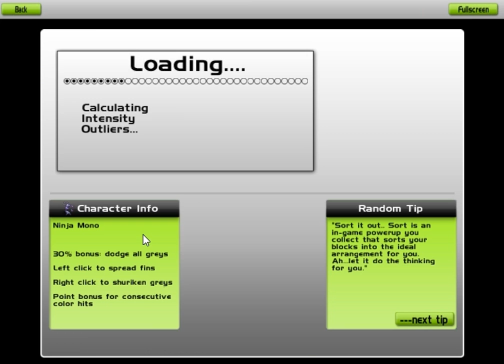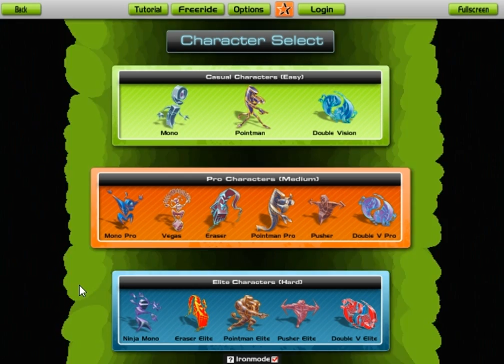audio surf (filly cannon)